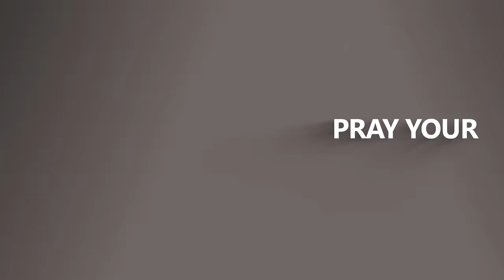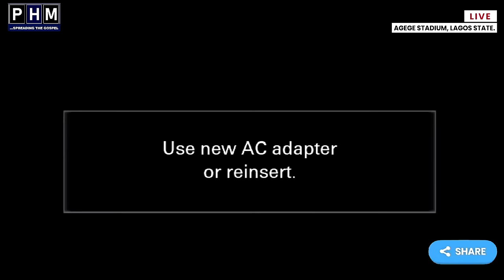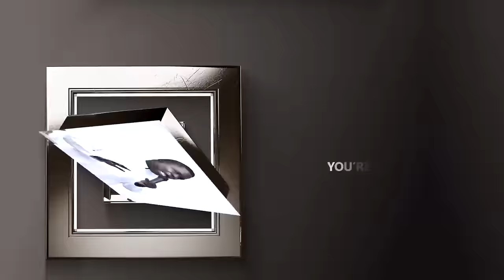PROPHET HEZEKIAH OLADEJI'S MINISTRATION @ AUTOMATIC ANSWER FEBRUARY EDITION 2024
📍 : AGEGE STADIUM, AGEGE, LAGOS STATE.
🗓 : 5TH FEBRUARY 2024.
⏰: 5:00 AM (WAT)